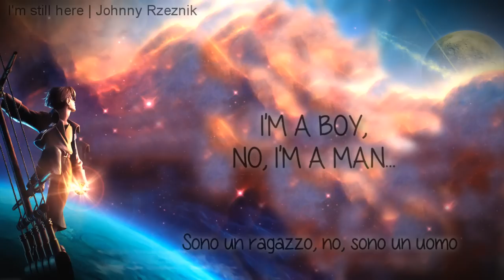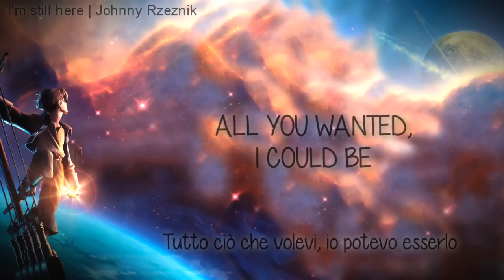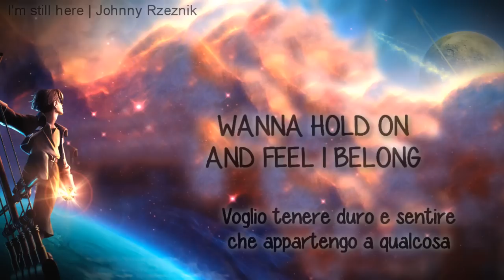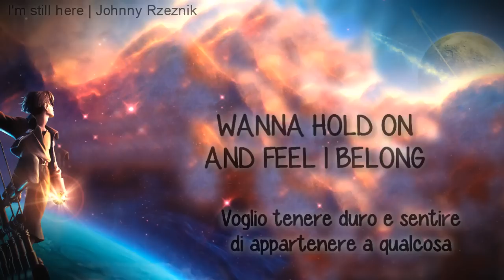I'm Still Here - Johnny Rzeznik - Lyrics e traduzione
Lyrics e traduzione della canzone di Johnny Rzeznik "I'm still here" dal film Treasure Planet (la versione italiana si chiama "ci sono anch'io" di Max Pezzali)
Se ci sono errori scusate segnalatemeli pure. E' una mi interpretazione potrei aver cannato.